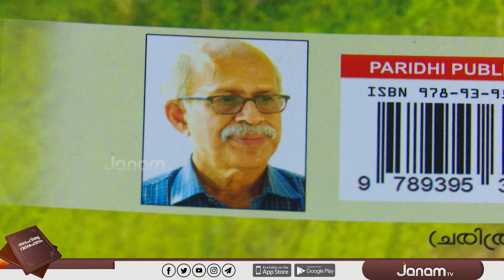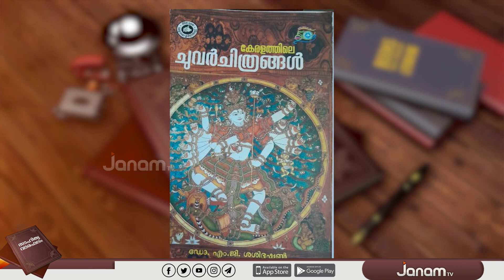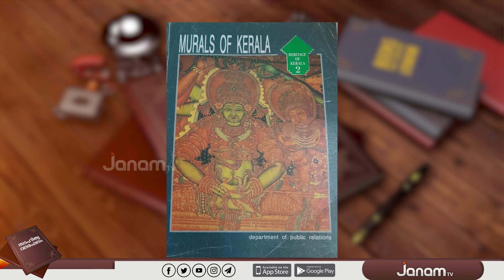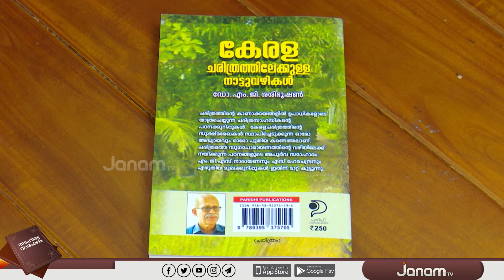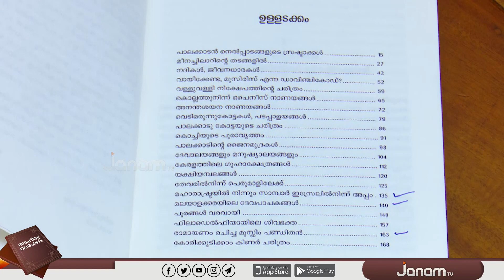കേരളം ചരിത്രത്തിലേക്കുള്ള നാട്ടുവഴികൾ | Dr MG ശശിഭൂഷൺ | PUSTHAKA JALAKAM | SAHITHYA VARAFALAM